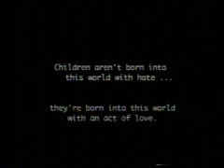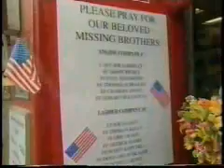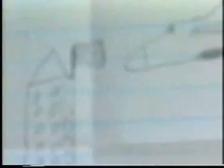9.11 Moments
taken from the doucmentary '9.11 - A Call For Help and Understanding How Children View Violence" which was aired locally on PBS affiliate KLCS in the weeks following the tragedy - and which the Museum of Tolerance in Los Angeles used as the centerpiece for an international conference of educators/psychologists/ and counselors to look at how acts of terror and
violence were affecting a future genaration.
PRODUCED-WRITTEN-DIRECTED by DAVID ALAN GATES with vocals by COLLEEN SHEA. Words & Music by David Alan Gates. copyright owned by Setag Music BMI and Setag Productions.